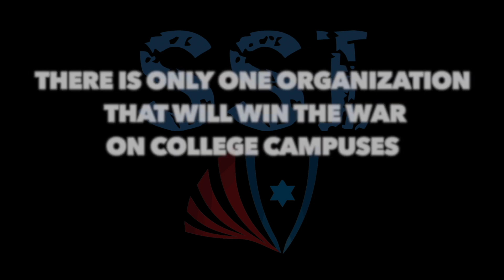The War On Campus | Students Supporting Israel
Since October 7th, when Hamas attacked Israel murdering over 1400 people, ALL of the Students Supporting Israel clubs have been mobilized on our college campuses across North America.

Together with SSI movement, more than 30,000 students brought their grassroots activism to campus streets to protest, march, and rally for Israel.

45+ new SSI clubs joined the movement since October 7th and 65+ new clubs were established since since the beginning of the academic year.

Israel will win the war at home. SSI must win the war on campus.